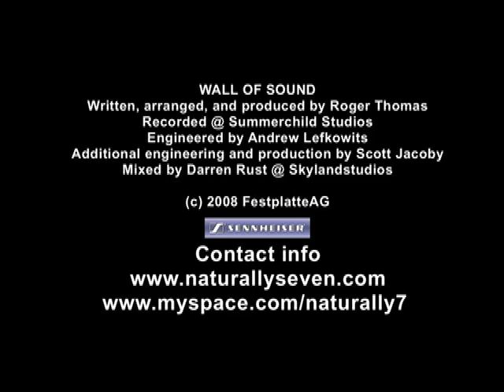Naturally 7 Wall of Sound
A video of "Vocal Play" group Naturally 7 creating their "Wall of Sound" with vocal play. Everything you hear is the human voice! No instruments are used. A loop pedal is used to loop some sounds like hand claps.